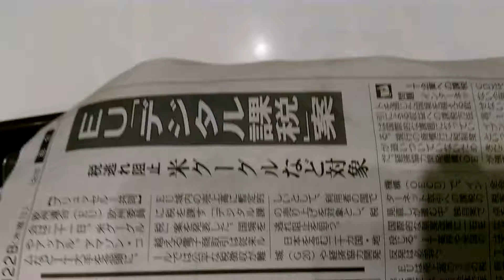2018年3月22日